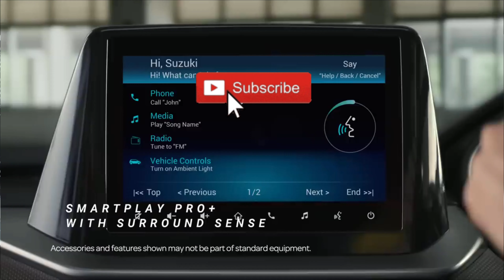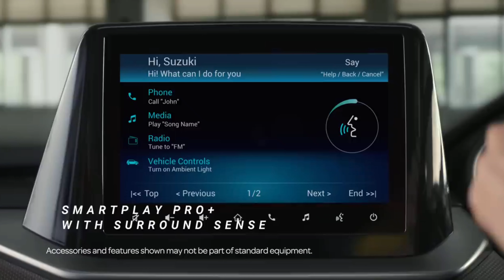TATA NEXON FACELIFT vs BREZZA 2023 | Maruti Suzuki Brezza vs Tata Nexon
maruti suzuki brezza vs Tata Nexon Facelift
Maruti suzuki brezza 2023 vs Tata Nexon 2023
Tata Nexon Facelift 2023 vs maruti suzuki brezza 2023
Tata Nexon 2023 vs brezza 2023
tata nexon new facelift 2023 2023 tata nexon facelift
2022 tata nexon facelift
tata nexon facelift 2020 tata nexon 2023 facelift
nexon facelift
nexon facelift auto expo
tata nexon facelift 2023 spied
Tata Nexon pure plus
Tata Nexon fearless
Tata Nexon fearless plus
Tata Nexon Facelift sunroof
Tata Nexon Facelift price
Tata Nexon Facelift Variant Details
2022 tata nexon facelift
nexon facelift
2022 tata nexon facelift
nexon facelift
Baleno cng vs altroz cng
altroz cng vs Baleno cng
altroz vs Baleno
Baleno vs altroz
tata Altroz cng vs maruti suzuki Baleno cng
maruti suzuki Baleno cng vs tata Altroz iCNG
Altroz CNG Variant Explained and special features |Tata Altroz CNG | variant price, special features
Altroz CNG
tata Altroz CNG
tata Altroz CNG launch
altroz CNG xe
altroz CNG xm
altroz CNG sunroof
altroz CNG xZ
altroz xe cng
altroz sunroof cng
altroz xm cng
altroz xz cng
tata Altroz iCNG
tata Altroz iCNG launch
altroz iCNG xe
altroz iCNG xm
altroz iCNG sunroof
altroz iCNG xZ
altroz xe icng
altroz sunroof icng
altroz xm icng
altroz xz icng
fronx vs BREZZA
brezza vs FRONX
brezza LXI vs FRONX delta
brezza cng vs FRONX CNG
mg comet base vs Tiago ev base
Tiago ev base vs mg comet base
mg comet base vs Tiago ev xe
Tiago ev xe vs mg comet base
mg comet vs Tiago ev
Tiago ev  vs mg comet
tata nexon adas
tata nexon xt
tata nexon 2023 cng
scorpion z2
scorpion z4
scorpio n z6
scorpion z6
scorpio n z8
scorpion z8
maruti Suzuki BREZZA vs Maruti Suzuki FRONX
FRONX vs BREZZA
BREZZA vs FRONX
nexa FRONX
brezza new model
brezza modified
brezza modification
brezza lxi cng
brezza lxi
brezza vxi cng
brezza vxi
brezza zxi cng
brezza zxi
brezza zxi plus
brezza lxi cng 2023
brezza vxi cng 2023
brezza zxi cng 202
brezza lxi 2023
nexon cng 2023
nexon cng vs brezza cng
nexon cng 2023 vs brezza cng 2023
nexon vs grand vitara
nexon vs brezza